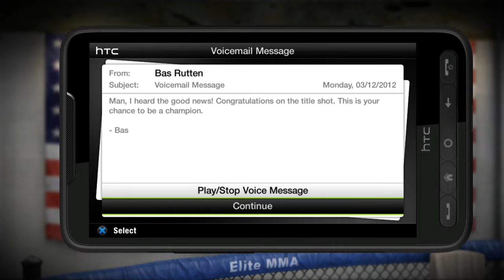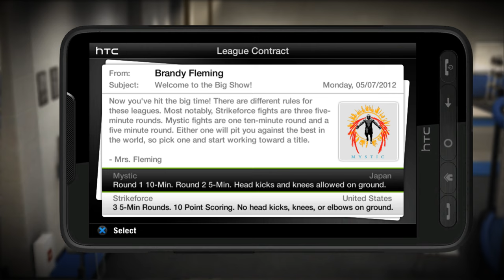EA MMA CAREER MODE EP. 11 - No Way Out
This is my ELEVENTH EA MMA CAREER MODE upload on the channel ! Let me know how you enjoy it & hopefully I can bring this game back ! James Price looks to win again in the showdown !